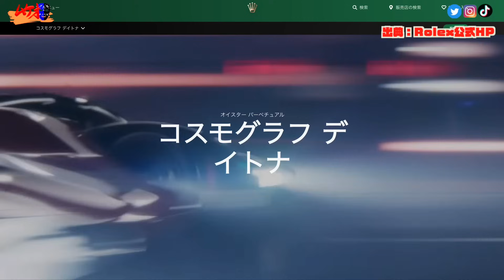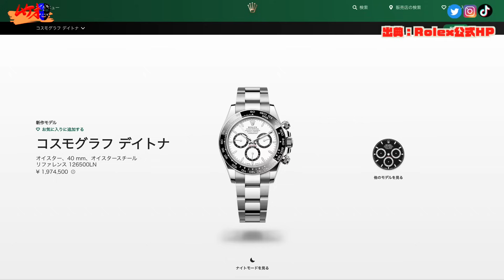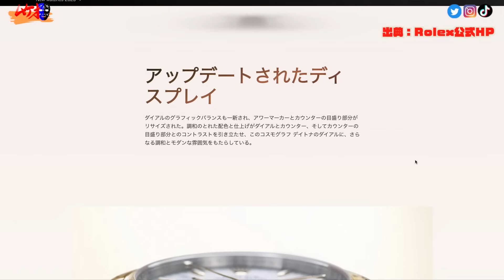衝撃！ロレックスデイトナ新作調査したらまさかの１９０８出現か！rolex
【JWF販売サイト】
▶️使わないとムケオに利益は０です！使って下さいね〜！

00:00オープニング
00:22本編　前回経緯
01:24デイトナSSの調査結果
06:21新１９０８情報
09:18新作の現状
11:18まとめ

【企業様案件】
STYX腕時計フィルム